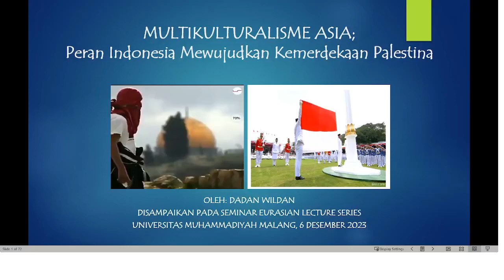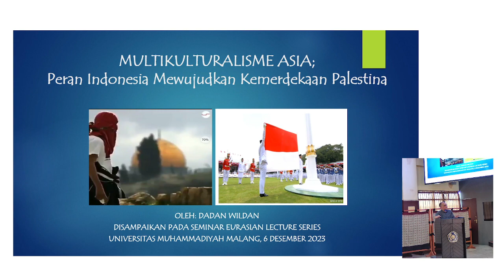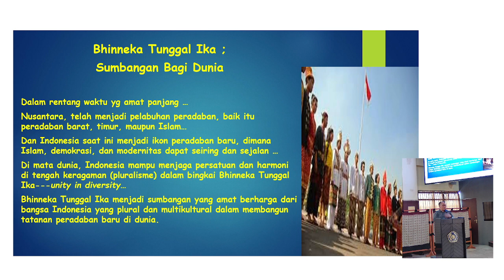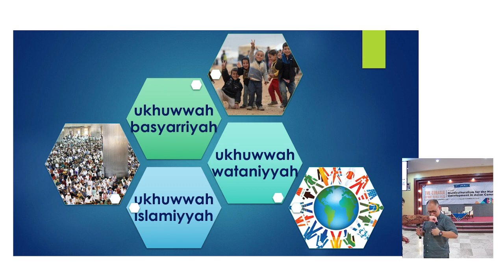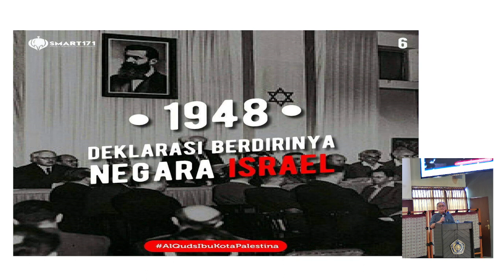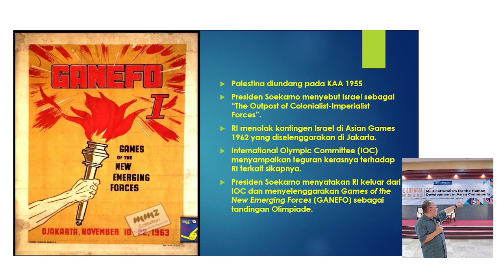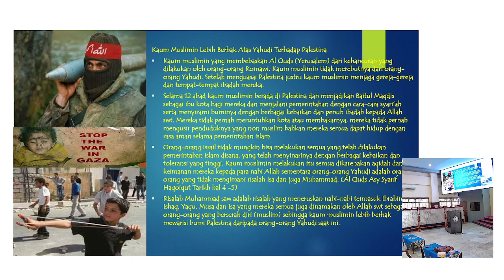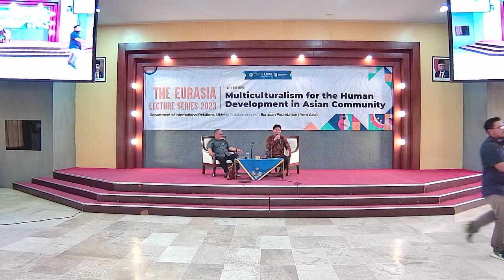The Eurasia Lecture Series #13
Kuliah Multikulturalisme Eps.13
Multiculturalism in Asia:
Indonesia’s Role on Palestinian Independence

Bersama
Prof. Dr. Dadan Wildan, M.Hum

DoIR-UMM